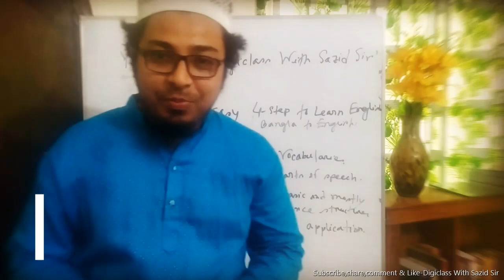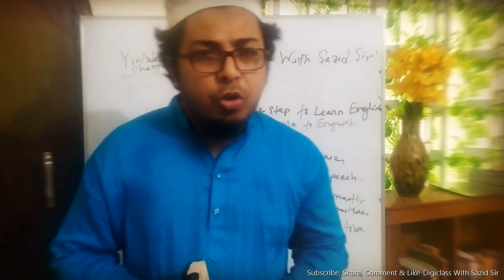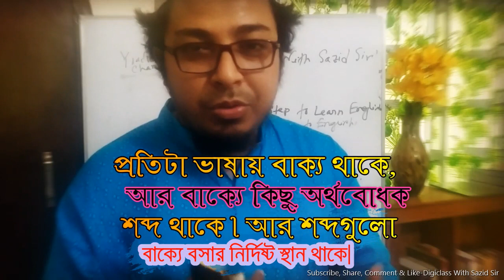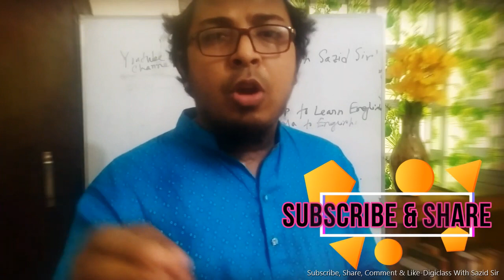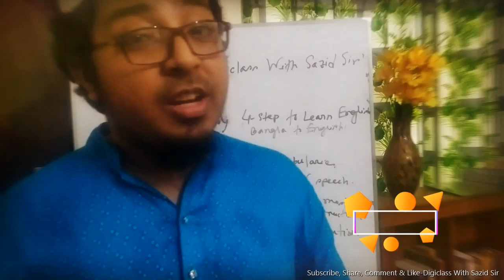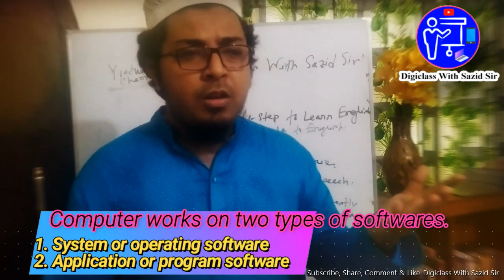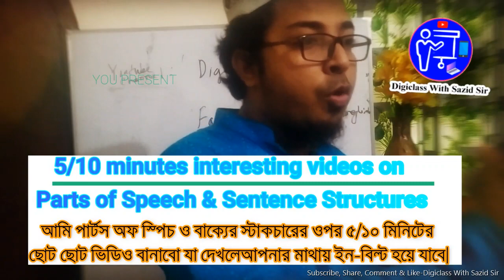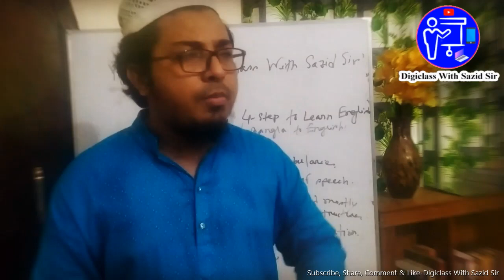Introducing Easy English learning method|ঘরে বসে খুব সহজে ইংরেজি স্পিকিং/রাইটিং/গ্রামার শিখুন|Part-2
Hello viewers and my dear students, Assalamu 'Alaykum.
This video contains the full discussion on 'Easy 4-Step to Learn English'. You have known that I have developed a new, natural, and very easy English language learning method by which all of you will be easily able to excel your English language skill from basic to advanced level in all fields like basic English grammar, freehand writing, and speaking properly in the first part video of introducing 'Easy 4-Step to learn English'.

I will make essential lecture videos so that you can learn this international language just staying at your home without paying any valuable money from your pocket In-sha-Allah. I know many of you are very weak in English and can not afford money as well to learn English. And one thing is also regretful that most of us don't know the proper and easy way to learn a language like English.

So, as I am here to teach you the English language, In-sha-Allah all problems will be gone on the journey to learn English.

Regards
Digiclass With Sazid Sir